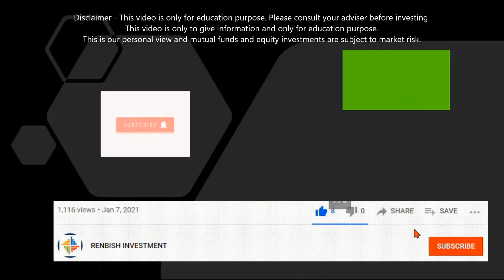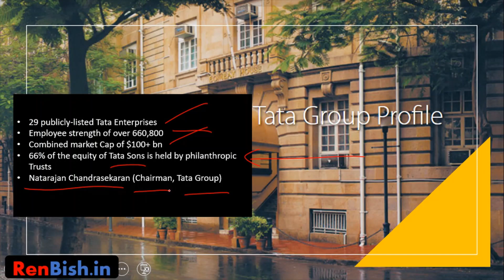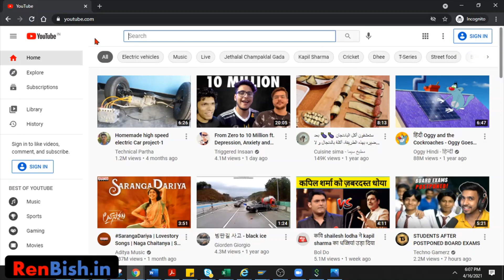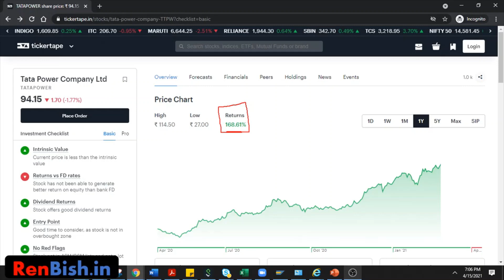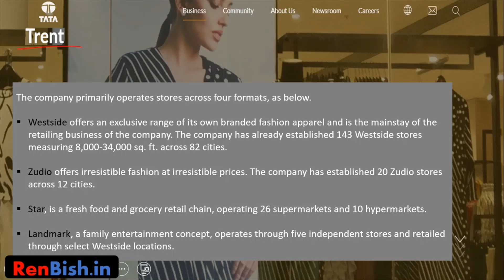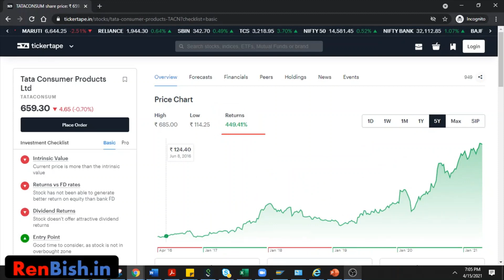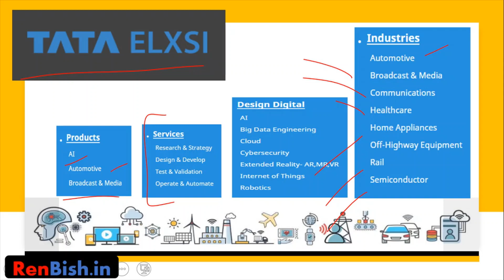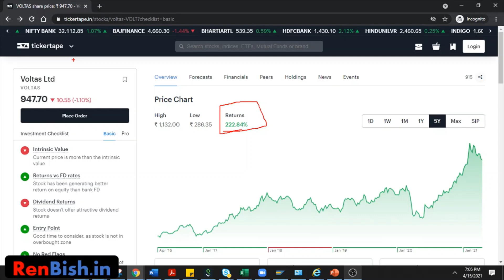✅Top 10 Companies Owned by TATA | Best Multibagger Stocks for 2021 | Renbish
Topics covered:
1. TATA Group Shares publicly listed in Indian Stock Market.
2. Top 10 Companies Owned by TATA which are part of NSE or BSE
3. TATA Group of Companies with basic understanding of each business
4. We will understand the TATA Group history which has created the strong foundation for the trust that people have on this brand.